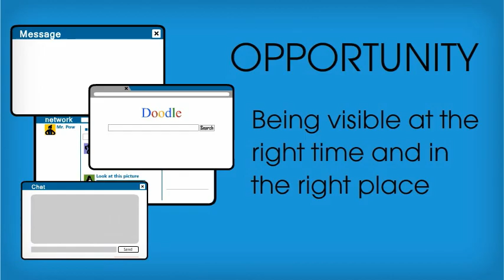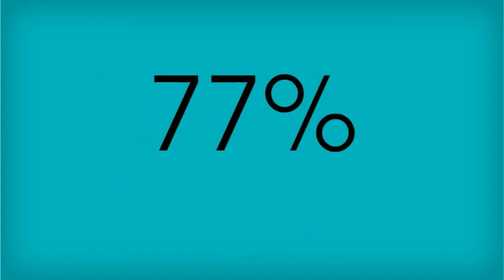Why BBB Accreditation Works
Is your company a BBB Accredited Business? If not, check out why accreditation may be right for you.